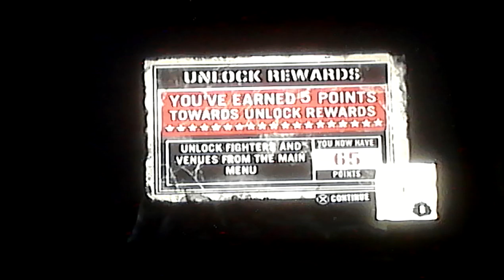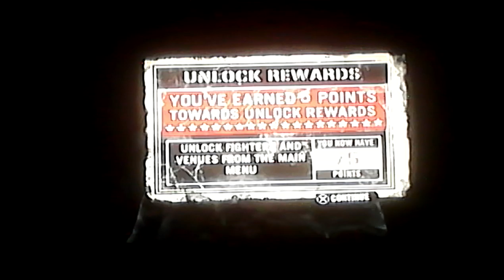Def Jam Fight for NY: Jerrell vs Santos @The Foundation (Hard)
Myself vs Santos one on one